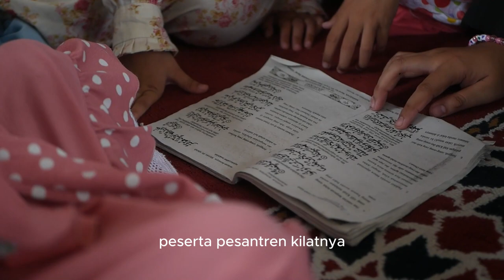Tugas Agama Pengabdian Masyarakat (WAWANCARA & TESTIMONI)